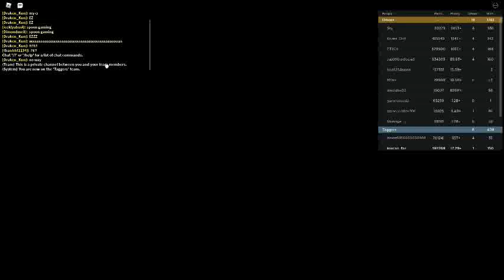Russia Car Crash Compilation 18053